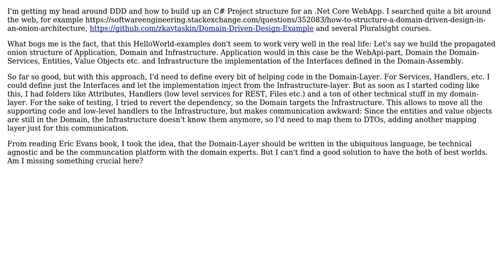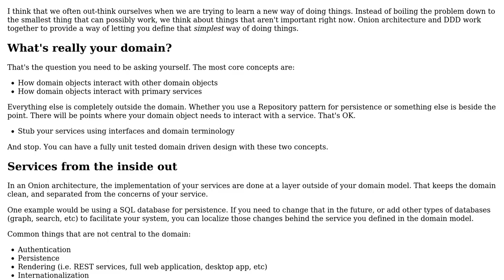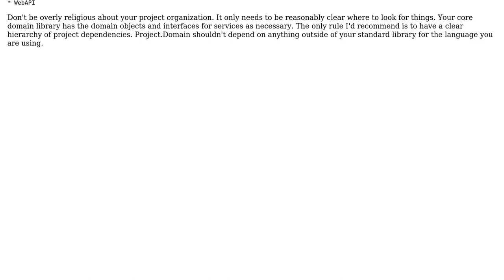Software Engineering: Domain Driven Design in Net - Project Structure (3 Solutions!!)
Software Engineering: Domain Driven Design in Net - Project Structure

With thanks & praise to God, and with thanks to the many people who have made this project possible! | Content (except music & images) licensed under CC BY-SA | Music | Images & others | With thanks to user Stewart Ritchie user Matthias Muller user guillaume31 user Berin Loritsch and the Stack Exchange Network Trademarks are property of their respective owners. You are responsible for your own actions.